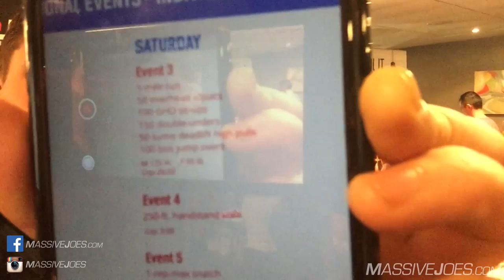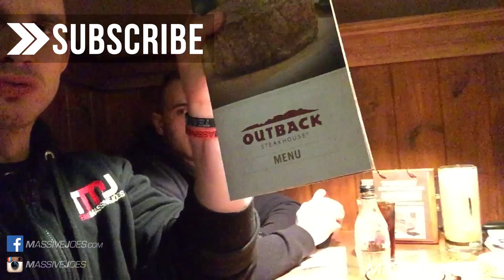A Day In The Life VLOG | CrossFit Regionals May 2015 | MassiveJoes.com Owner Joseph Mencel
Five days in the life of MassiveJoes.com Owner, Joseph Mencel as he travels to Wollongong, NSW, with MassiveJoes.com Wholesale Account Manager, Joel Bate, and MassiveJoes.com Wholesale Account Assistant, Leah Mencel, for the CrossFit Pacific Regionals from May 21 - May 25, 2015!